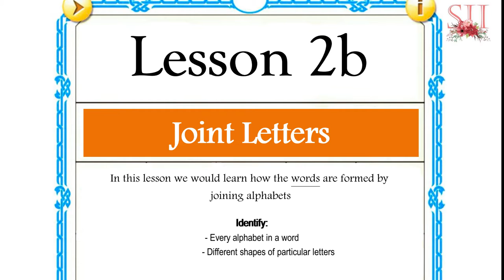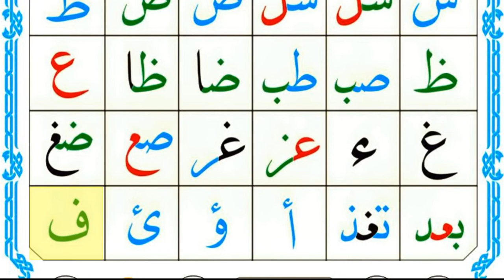Lesson 2B - Noorani Qaida